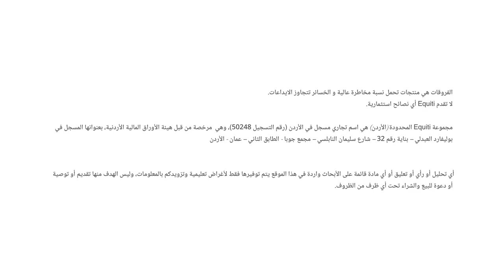ترقب الأسواق لمحضر الفيدرالي الأمريكي وحالة من الاستقرار تسود الأسواق العالمية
- استقر الدولار الأمريكي فوق مستوى 107 نقاط، بعد ان قدم أداء إيجابيا منذ تعاملات بداية الأسبوع، بعد تصريحات متباينة من قبل أعضاء الفيدرالي الأمريكي حول تخفيف وتيرة رفع أسعار الفائدة الأمريكية في اجتماع ديسمبر القادم، مما اعطى الدولار الأمريكي المزيد من القوة
- سيعلن بنك نيوزلندا المركزي، عن سعر الفائدة ، وتشير التوقعات أن البنك سيقوم برفع الفائدة 75 نقطة أساس لاحتواء التضخم الذي وصل إلى 7.2% في الربع الثالث من العام الحالي، ولكن من المرجح أن قوة الدولار الأمريكي وعودته لتحرك ضمن مستويات عالية، سيضعف الدولار النيوزلندي.